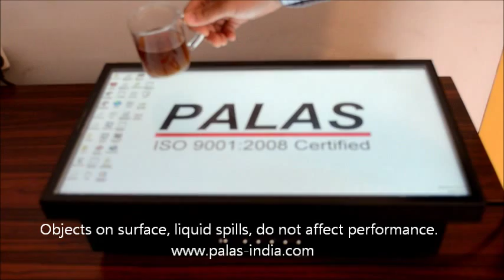Palas Touch Tables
Deliver stunning sales presentations or visual pitches with slick, stylish touch screen coffee tables. Enhance business meetings, events and office receptions with 24/7 displays allowing multiple touch points.

Features:
Unaffected by liquids, dust, grease, moisture, paan stains, etc.
Rugged design unaffected by falling objects
Up to 40 simultaneous touches
Stunning visuals with the 46-inch full HD 1920x1080 resolution display (Optional 4K or 2560x1440 resolution display)
Powerful performance from next generation Intel Core processors
Up to 8 GB RAM
Up to 128 GB SSD or up to 2 TB HDD
Choice of operating systems (Windows 7, Windows 8, etc.)
Ideal for restaurants, showrooms, and retail outlets.
Designed, manufactured and supported in India